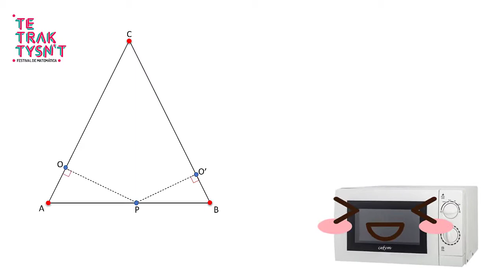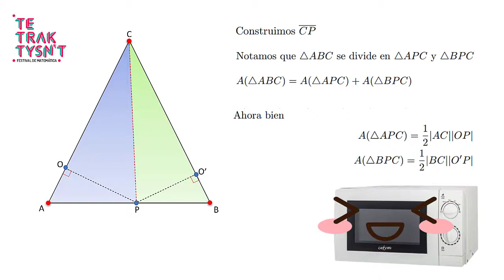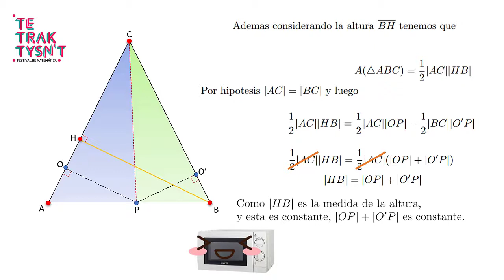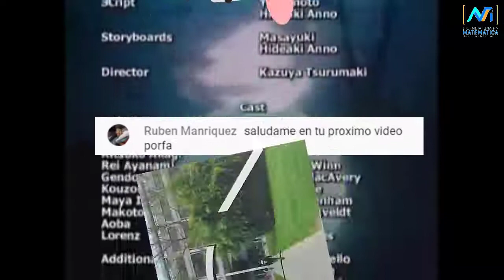Desafío Matemático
Acá les traemos la solución expuesto anteriormente! y les traemos un nuevo desafío! Ahora presentado por estudiantes de Ingeniería Civil Matemática.